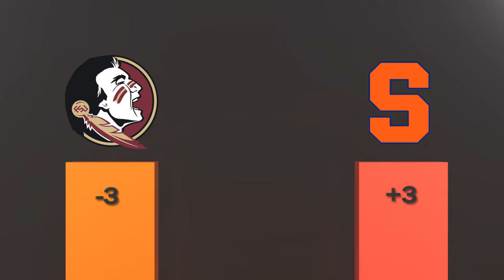Florida State vs Syracuse | Sports BIT Clip | College Football Betting Preview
In this clip of the Sports BIT show, Pauly and Howard preview the Florida St. vs Syracuse clash on week 3 of college football. Orange Took Seminoles to Final Play Last Year in Tallahassee without Dungey.